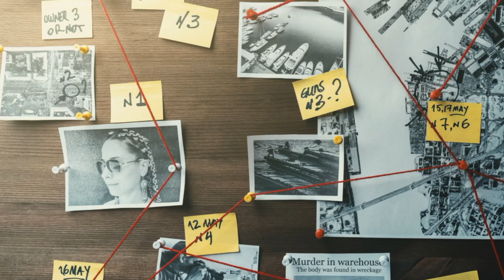HD Raymond Ritzau & Aliyah Batot in a John Pallotta Studio Brief: Me2